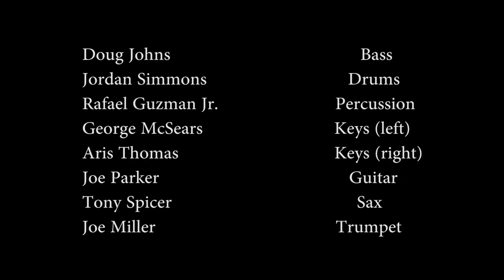Doug Johns Band / FireFish Festival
Featuring Jordan Simmons-drums,
Rafael Guzman, Jr.-percussion, George McSears-keys,
Aris Thomas-keys, Joe Parker-guitar, Tony Spicer-sax,
Joe Miller-trumpet.
Black River Innovative Artist Residence, recorded by Broadwaves Studios in Lorain, OH 10/7/17